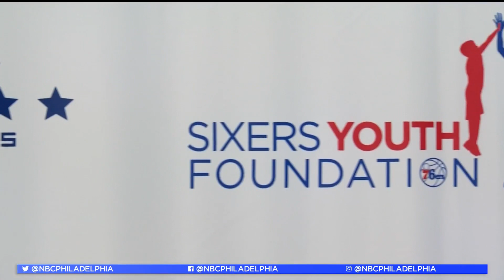Sixers Fans Are Getting the Chance to Buy Players' Game-Worn Sneakers | NBC10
The Philadelphia 76ers are auctioning off the kicks of some of the team’s biggest stars of the past and present to raise money for the Sixers Youth Foundation. Marjorie Harris shows some of the sneakers off to Philly Live’s Aunyea Lachelle.